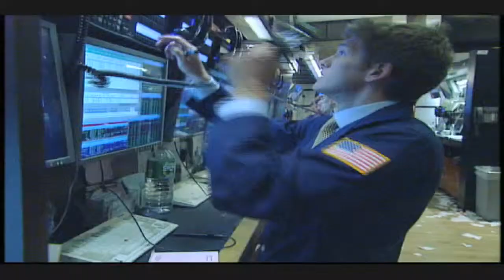19 May 2010 Cloud Peak Energy visits the NYSE and rings the Opening Bell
On Wednesday, May 19, executives and guests of Cloud Peak Energy, the third largest producer of coal in the U.S and the only pure-play Powder River Basin coal company, visited the New York Stock Exchange to celebrate the companys initial public offering on November 20, 2009.  Cloud Peak Energy trades on the NYSE under the ticker symbol CLD.

In honor of the occasion, Cloud Peak Energy President and CEO Colin Marshall, along with members of the companys management team, rang the NYSE Opening Bell.